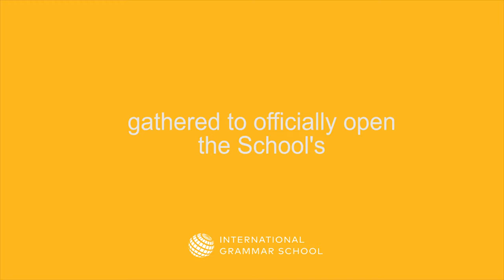International Grammar School Global Learning Centre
It's the one year anniversary since the opening of our Global Learning Centre for the teaching and learning of languages! Our students and staff love using the purpose-built Centre for learning the six IGS languages in innovative and interesting ways.